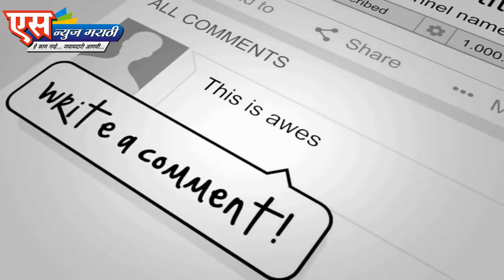चिनी वस्तूंची होळी करून,शाहिद जवानांना श्रद्धांजली.|SNEWS MARATHI